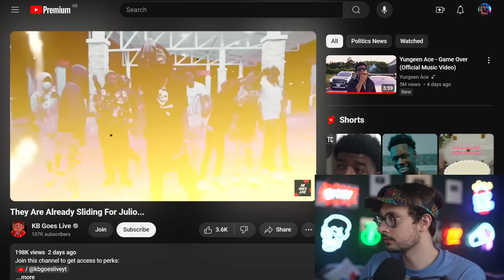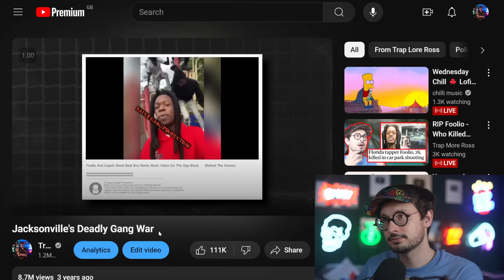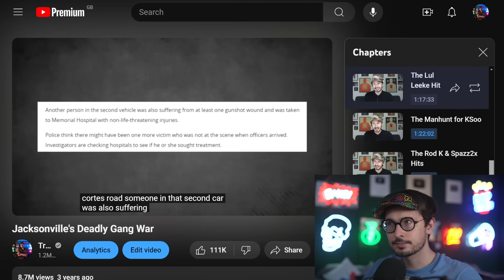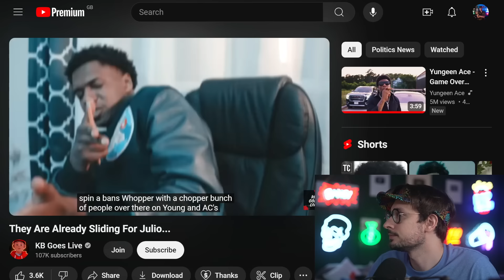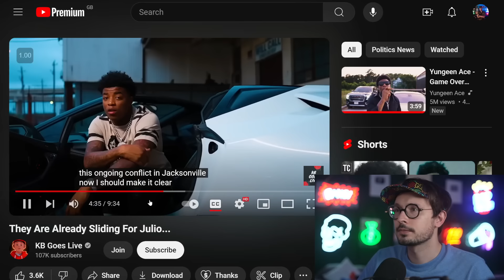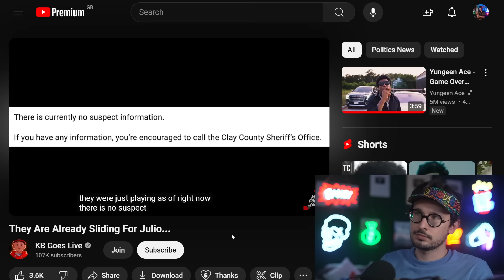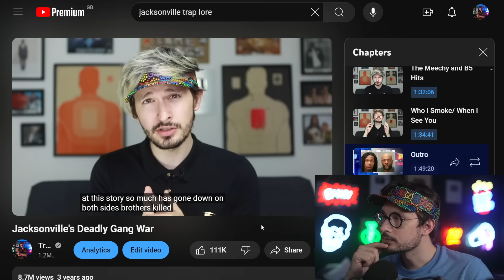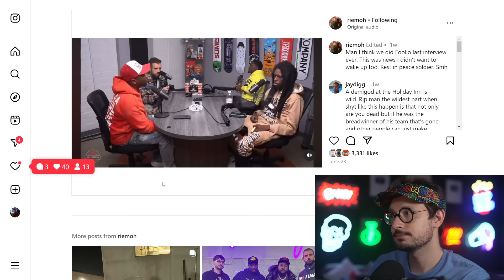Did Foolio's Shooters Already Get Revenge?